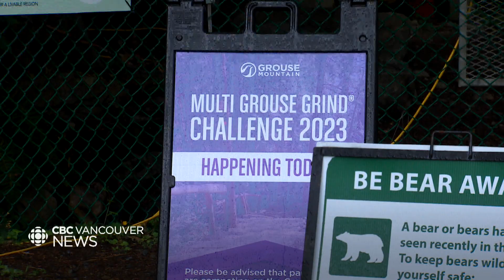Recent cool, wet weather has seen an increase in mosquitoes in Metro Vancouver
While the region enjoyed some reprieve from the blood-sucking insects because of dry weather, a UBC professor says rain from about two weeks ago has enabled the insects to come out in full force.